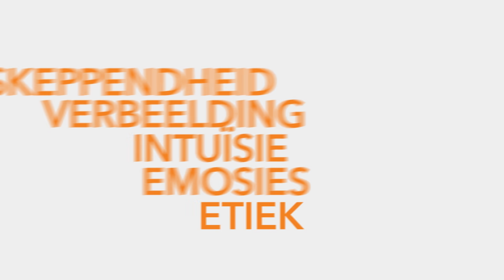Kommunikasiepraktisynsgilde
Die Beroepsgilde vir Kommunikasiepraktisyns is jou loopbaanvennoot, óf jy professioneel werksaam is in die kommunikasiebedryf, óf net jouself wil bemagtig om kommunikasie- en bemarkingskennis en vaardighede in jou beroep te bemeester.